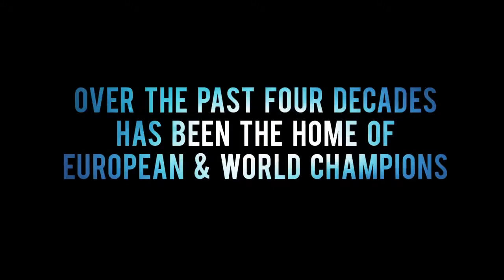The English Karate Federation Promotional Video